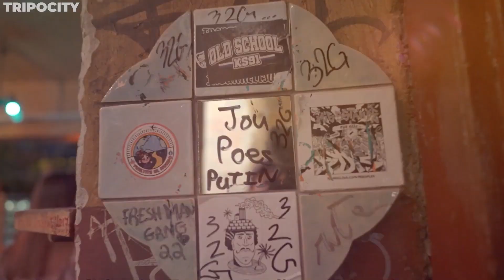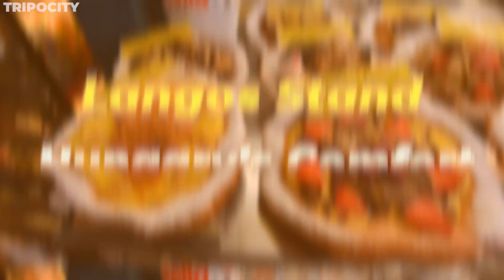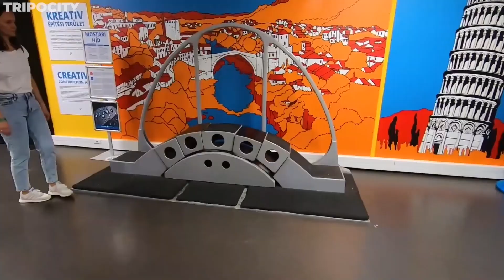Budapest Hungary: A Captivating Symphony of Sights and Flavors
Embark on a mesmerizing journey through the heart of Central Europe with our latest travel video, "Budapest Hungary: A Captivating Symphony of Sights and Flavors." Join Tripocity as we unveil the rich tapestry of Budapest's history, culture, and culinary delights. From the thermal baths to the grand Buda Castle, every moment in this enchanting city is a feast for the senses.

In this video, we explore the iconic landmarks of Budapest, including the majestic Buda Castle, serene Széchenyi and Gellért Baths, and the spiritual haven of St. Stephen's Basilica. We'll stroll along Andrássy Avenue, discover the culinary wonders of the Great Market Hall, and experience the unique atmosphere of the Ruin Pubs in the Jewish Quarter. The Danube Promenade and the hidden gems like Tárnok Street's Secret Garden add to the allure of this vibrant city.

Join us at Tripocity as we delve into the heart of Budapest's soul, uncovering stories of history, art, and flavors that make this city a must-visit destination.

00:00 Introduction to Budapest
00:22 Budapest the Capital of Hungary
02:09 The Royal Palace of Buda Castle
02:39 St. Stephen's Basilica
03:07 The Thermal Baths
03:35 Andrássy Avenue
04:06 The Great Market Hall
04:35 Heroes' Square
04:54 The Ruin Pubs of the Jewish Quarter
05:24 The Danube Promenade
05:48 The Tárnok Street Secret Garden
06:13 Strudel House of Pest
06:43 The Cave Church
07:08 Károlyi Garden
07:31 The Langos Stand
08:29 The Palace of Miracles
09:23 Budapest Hungary Outro